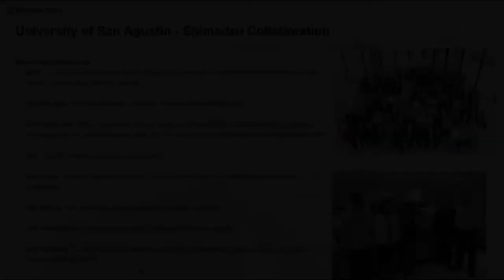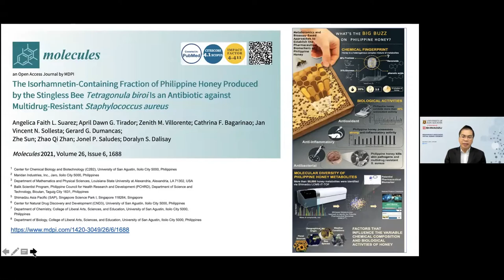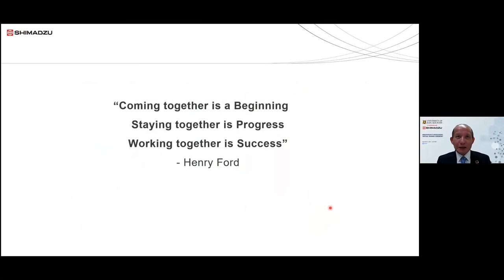Virtual Signing Ceremony of Univeristy of San Agustin - Shimadzu Memorandum of Understanding (MOU)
Strategic Partnership:
Shimadzu-University of San Agustin Natural Product Discovery Collaboration

Virtual Signing Ceremony of Memorandum of Understanding (MOU) Made Among University of San Agustin, Inc. and Shimadzu (Asia Pacific) Pte Ltd and Shimadzu Philippines Corporation